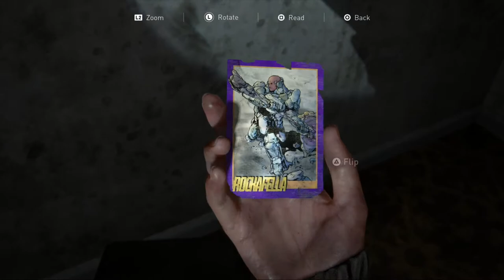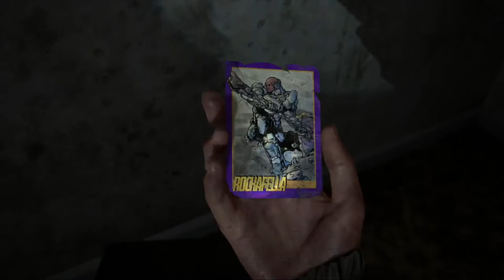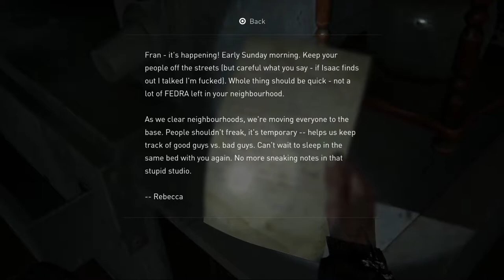Urban Exploration - THE LAST OF US 2 - PART 9